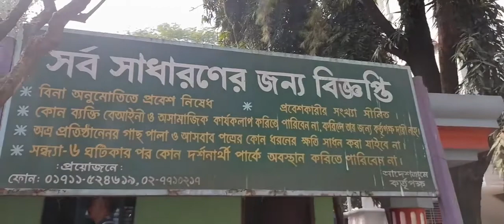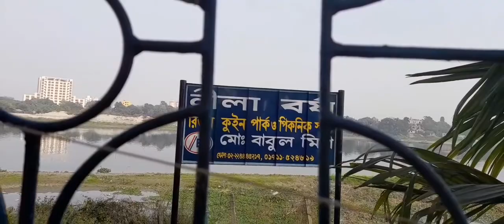বড় দুলাভাই এর পার্ক😊 নীলা বর্ষা রিভার কুইন 😊 ১ম পর্ব vlog 20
সাভার
ফুড নগর